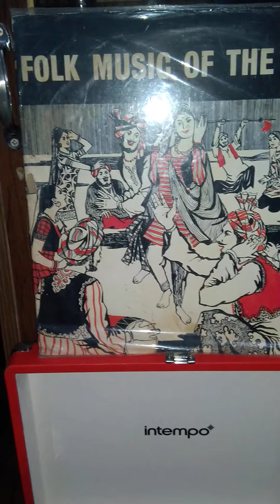Mohd..Sadiqe....Mere Aisi Jhanger Chhanke....9815994127